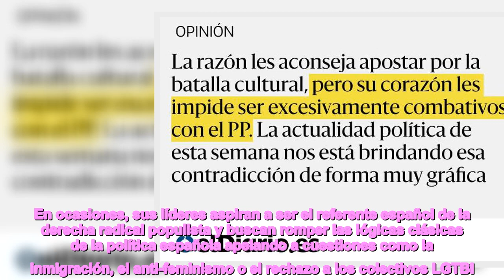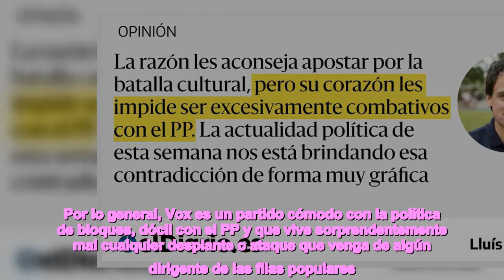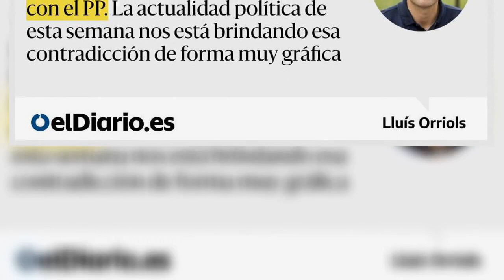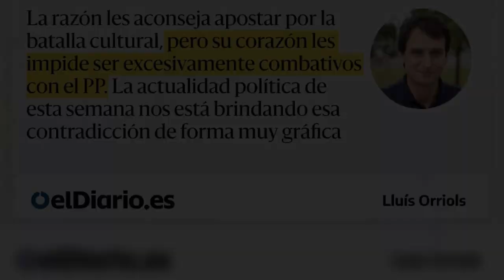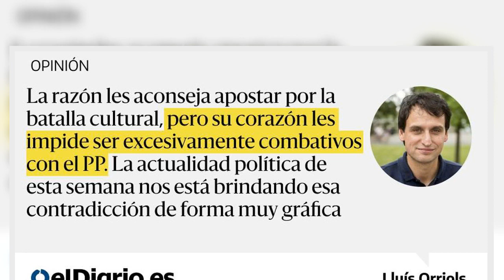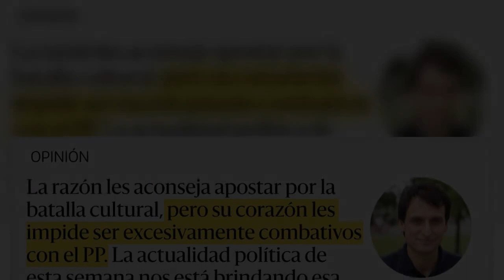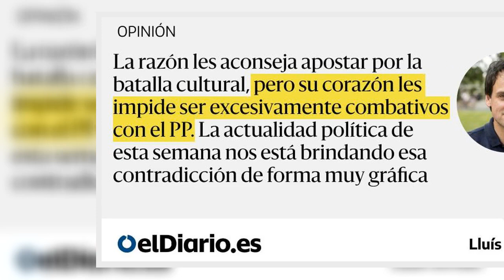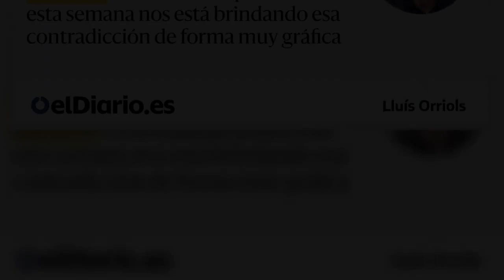Vox y la batalla cultural que viene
En muchos sentidos, el fenómeno de Vox sigue siendo un misterio. Se trata de un proyecto político aún en proceso de construcción y con una desconcertante desorientación estratégica. En ocasiones, sus líderes aspiran a ser el referente español de la derecha radical populista y buscan romper las lógicas clásicas de la política española apelando a cuestiones como la inmigración, el anti-feminismo o el rechazo a los colectivos LGTBI. Sin embargo, en otras ocasiones, Vox parece actuar como una simple facción o escisión radical del PP o como un viejo partido de una derecha ultra nostálgica más preocupada por articular el nacionalismo clásico de confrontación centro-periferia que por activar un discurso nacionalista xenófobo de “los españoles primero”.  La estrategia de Vox está lejos de ser clara. Y en mi opinión se debe a que sus líderes viven atrapados en una disyuntiva entre lo que les pide la razón y lo que les dicta el corazón. Por un lado, racionalmente, son conscientes de que la estrategia que deben perseguir es sumarse a la ola populista de derecha radical que recorre medio mundo y dar la batalla cultural sin complejos, caiga quien caiga. Pero, por otro lado, no pueden evitar sentirse emocionalmente vinculados al PP y se sienten incapaces de romper los lazos que les unen. Por lo general, Vox es un partido cómodo con la política de bloques, dócil con el PP y que vive sorprendentemente mal cualquier desplante o ataque que venga de algún dirigente de las filas populares.   En resumen, entre los líderes de Vox, la razón les aconseja apostar por la batalla cultural, pero su corazón les impide ser excesivamente combativos con el PP. De hecho, la actualidad política de esta semana nos está brindando esa contradicción de forma muy gráfica. El lunes la agenda quedaba monopolizada por un Vox que apostaba por agitar la política española con el tema del aborto. Sin embargo, a medida que han ido pasando los días, sus líderes han bajado la intensidad de su ataque, temerosos, de nuevo, de  tensar demasiado sus relaciones con los populares.   Esta particular lucha entre la razón y el corazón que padecen los líderes de Vox representa un lastre electoral y limita su potencial de crecimiento. Pero no cabe descartar que en un futuro lleguen nuevos liderazgos que sepan resolver esta contradicción. En este sentido, si finalmente Vox apostara definitivamente por dar la batalla cultural, ¿qué forma tomaría? ¿Qué temas (xenofobia, anti-feminismo, aborto, etc.) tendrían una mayor probabilidad de ser activados?   Hace unos meses, diseñamos desde EsadeEcPol y la Universidad Carlos III de Madrid una encuesta sobre polarización en España (aquí se puede leer algunas conclusiones acerca del cambio climático). En esta encuesta mirábamos las opiniones de los ciudadanos y dónde ubicaban a los partidos en distintos temas relevantes. De nuestra encuesta se desprendía una conclusión clara: no todos los temas de corte “cultural” o moral tienen la misma capacidad de implantarse en la